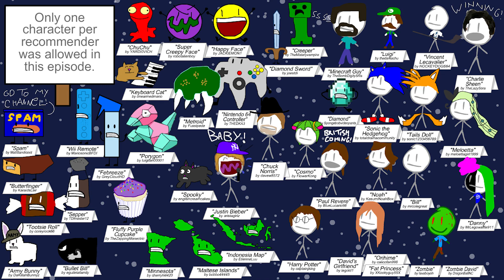BFDI Corrupted REBOOTED 205 "Too much floats"